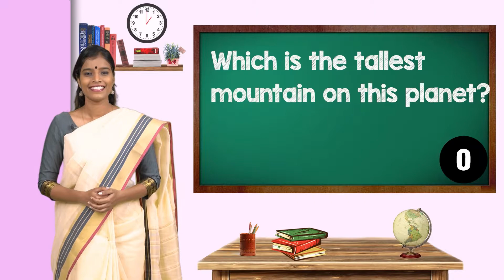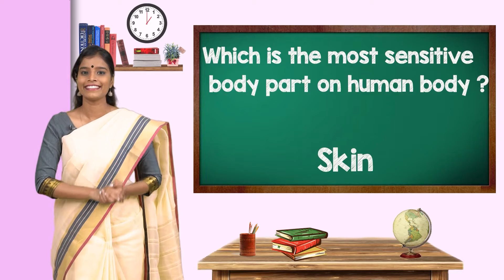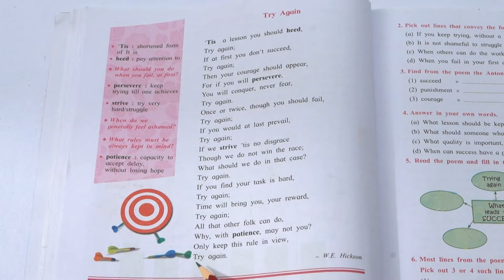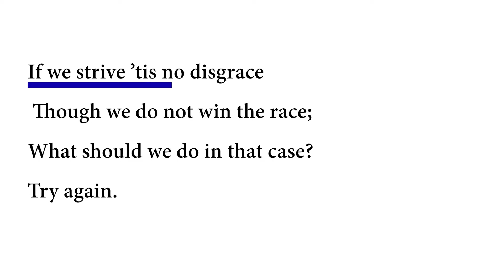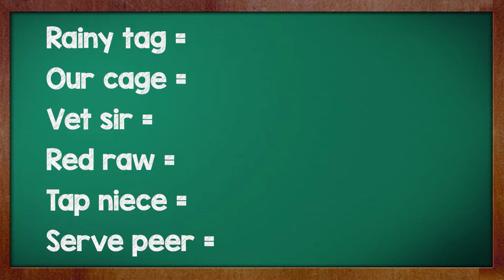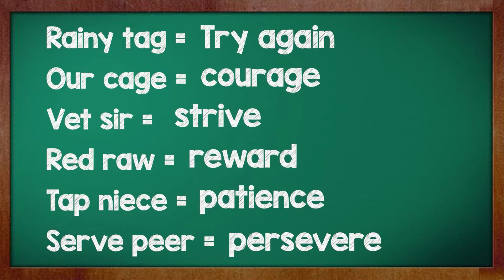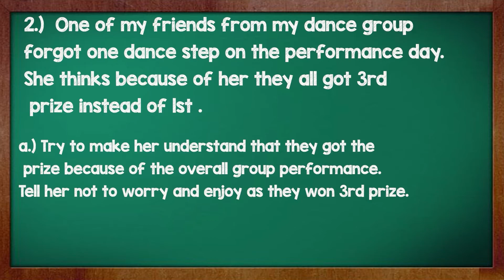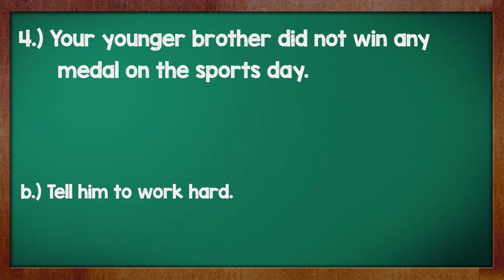Try Again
What do we do when we come across a difficult situation? Today's video will answer this question. This video is based on Std. 8 My English Book and the name of the chapter is 'Try Again.' We will also see how we need to keep trying so we can overcome the obstacles in our path or find an alternative solution to our problem.